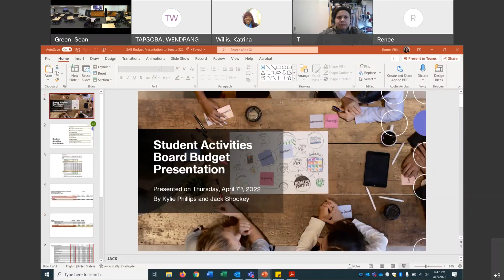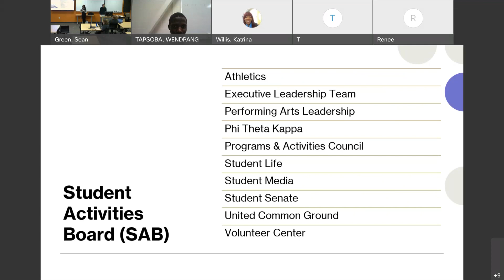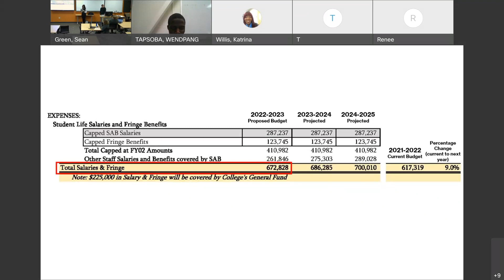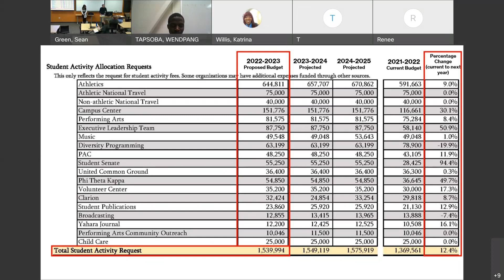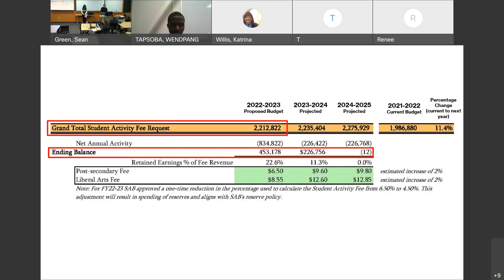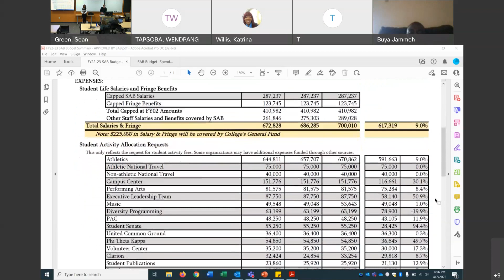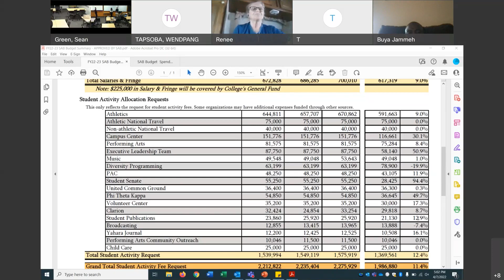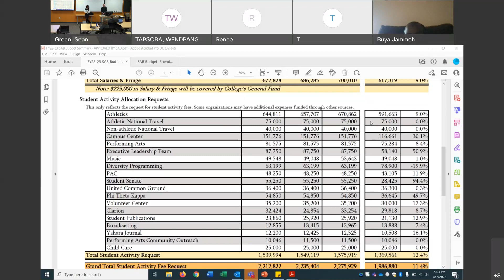General Assembly Meeting 04 07 2022